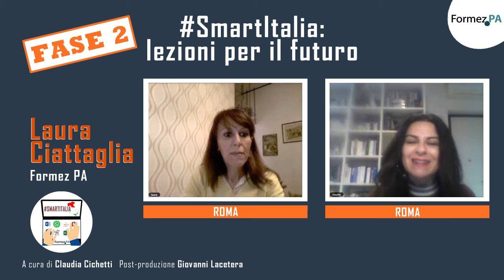SmartItalia: intervista a Laura Ciattaglia